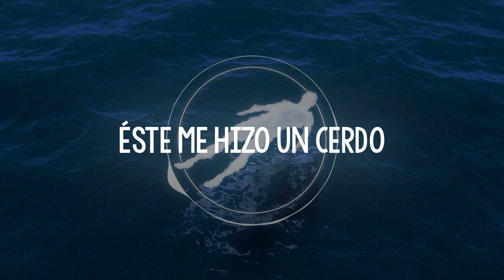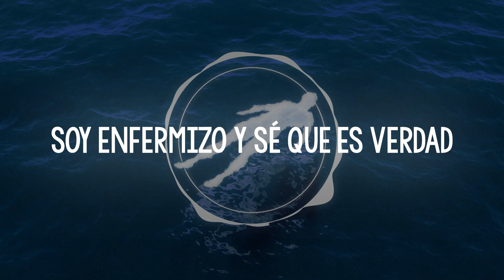Famy - Ava | Sub Español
dapy

Letra:

This world is primal
My grinding jaw
The headache pill
The necktie on my bedroom door
This world is rabid
This world is through
My beastly flaw
The headache pill
And I'm such a coward
These wretched things I do
Disgrace and treachery
I'm a sickness and I know its true
This world is learning
This world is pure
But she could be my Valentine
Underneath my sheets on the bedroom floor
Gonna taste her tan
Gonna suck her fat
Gonna hold her back
Then the shameful slack
Gonna wake up dry